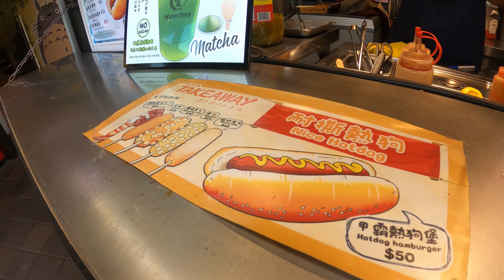Cheese Hot Dog [4K] 모짜렐라 치즈 핫도그 옛날 소세지 핫도그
Cheese Hot Dog Food Truck [4K]
모짜렐라 치즈 핫도그 옛날 소세지 핫도그

00:00 Xinyi District
01:27 Nice Hot Dog
01:45 Cooking & Serving
02:31 Eating
03:25 End Title

MUSIC

Someone Your Own Size by RW Smith